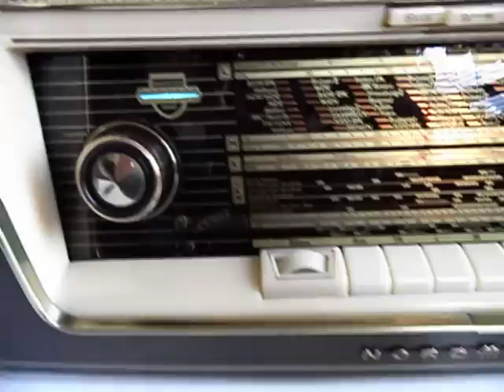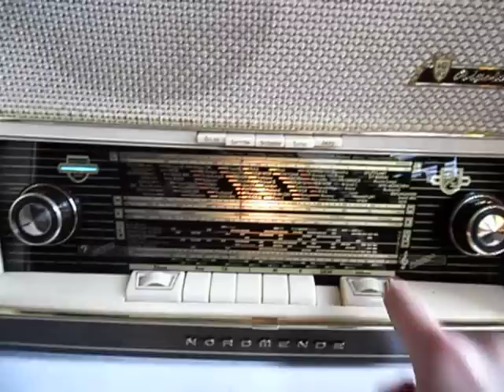NORDMENDE RIGOLETTO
Vorführung